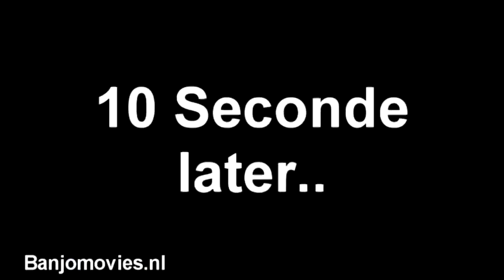Duitsers zijn gevaarlijk